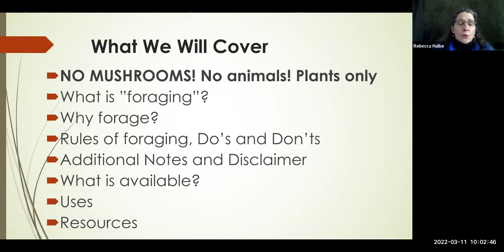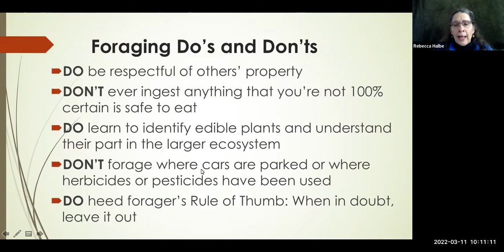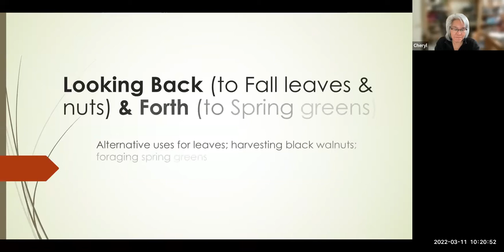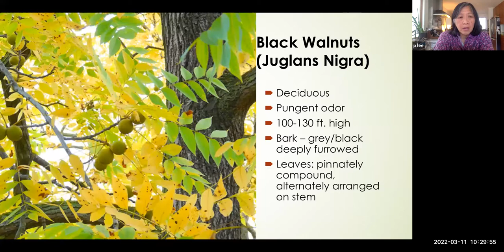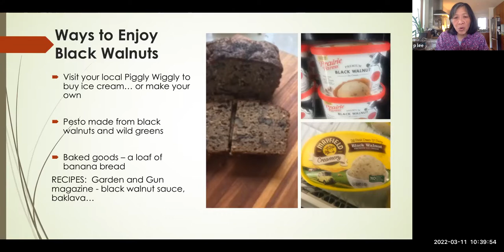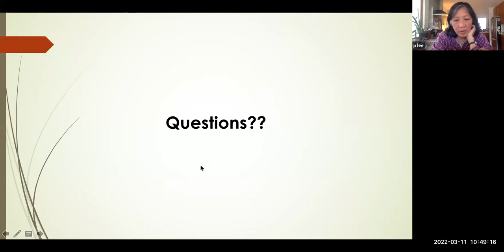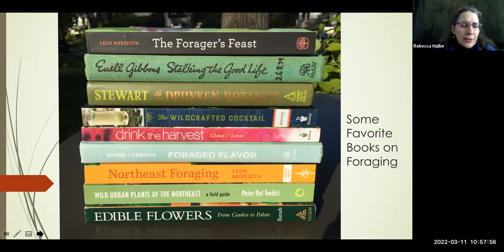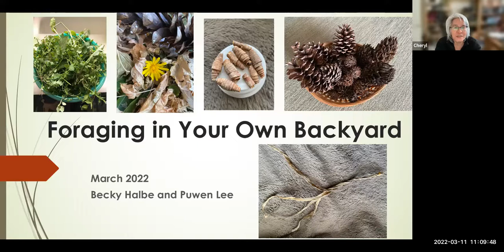Foraging Your Backyard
0:00:00 Introducing Becky Halbe
0:01:44  Overview
0:03:43 What is Edible?
0:04:11 Why Forage?
0:07:34 Rules of Foraging
0:10:27 Foraging Do's and Don'ts
0:12:11 What's Available Now or Soon?
      0:19:57 Questions
0:20:34 Introducing Puwen Lee
0:21:38 Fall Leaves & Nuts
0:37:36 Look for Spring Greens
      0:41:24 Questions

In The Wizard of Oz, Dorothy Gale learned there’s no place like home. That’s true for foraging, too (for those with a pesticide-free yard). Foraging does not always mean bushwhacking in remote forests or hiking to some pristine spot. Tasty, nutritious plants may be right outside your door. Join Extension Master Gardeners Becky Halbe and longtime gardener and educator Puwen Lee to learn about foraging for safe, edible plants that may be growing in your yard or neighborhood. A few of these plants are useful for crafts too!